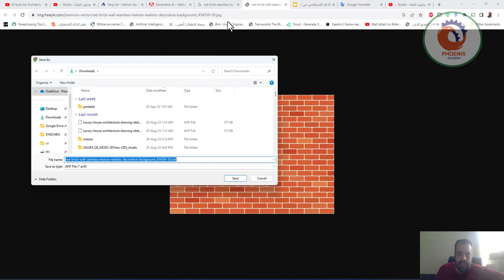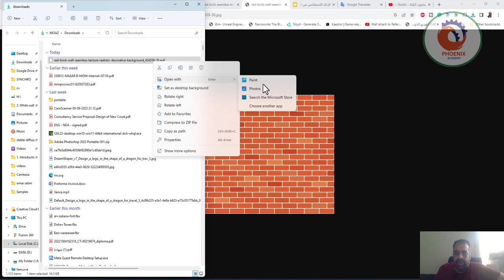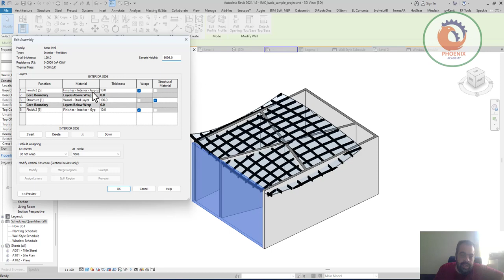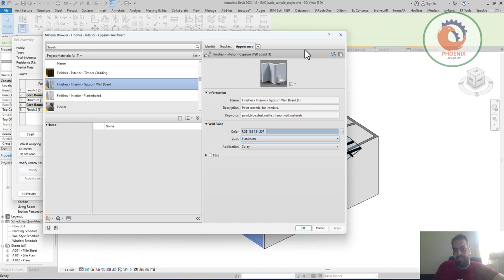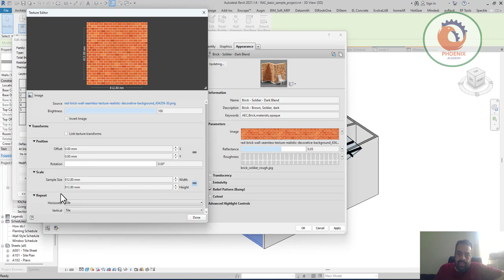Seamless Material Texture اضافة صورة لماتيريال الريفيت